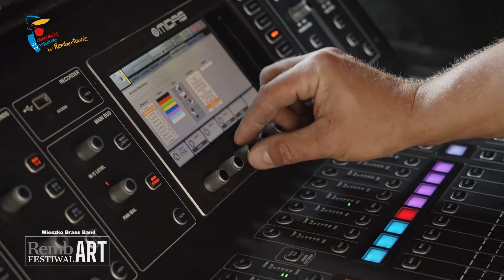RembART Festiwal 2021 - Mieszko Brass Band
Koncert zespołu Mieszko Brass Band "Dookoła świata" w dniu 18 sierpnia 2021 r. w ramach RembART Festiwal 2021 w Dzielnicy Rembertów.